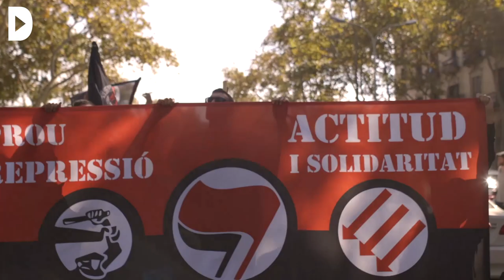La Plataforma Antifeixista es manifesta en contra del 12-O vigilada per un ampli dispositiu policial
Audiovisuals: Joan Giralt

Un miler de persones secunden la convocatòria de la Plataforma Antifeixista que ha arrencat a dos quarts d’una del migdia des de la plaça de Sant Jaume de Barcelona al crit d'”el feixisme avança si no se’l combat”. Les manifestants porten banderes antifeixistes, feministes i LGBTI. També es poden veure entre la marxa estelades i insígnies de les YPJ, l’organització militar de dones kurdes. Un fort dispositiu de la BRIMO dels Mossos d’Esquadra segueix de prop la protesta mentre aquesta baixa per Via Laietana en direcció al Fossar de les Moreres entre càntics d'”anticapitalistes”.